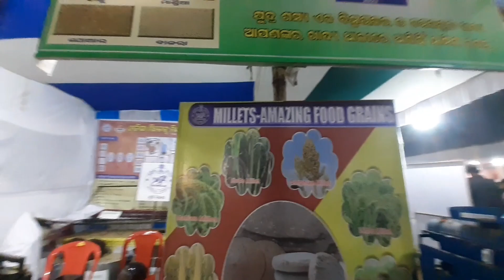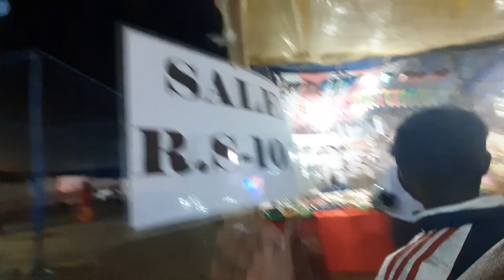Dulduli in Jharsuguda 2023 Function / Best Vlog JSG / Subham Gallery /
Hello Everyone 👋